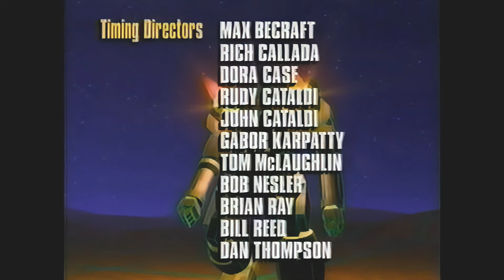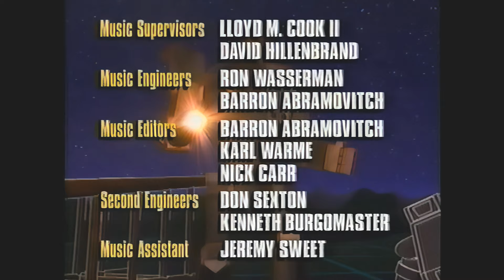BattleTech Cartoon | Episode 1 [Remastered]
Episode 1 | "The Gathering Storm" from BattleTech: The Animated Series by Saban Entertainment

Full Cast & Crew for BattleTech: The Animated Series on IMDB

Remaster produced and published by Travis Gardner at Renegade HPG

The remastering project is the brainchild @ArtofBattletech on Twitter. Special thanks goes to him and everyone else that supported our efforts to return this series to a state in which it can be enjoyed by both it's original fans and a new generation.

The story, art and characters therein are the property of either The Topps Company, Inc., Catalyst Game Labs, or The Walt Disney Company (or some combination thereto). These remastered episodes of BattleTech: The Animated Series are 100% unofficial and in no way endorsed by the rights holders. I make no claim of ownership to the source material.

Special thanks to those in the community that have helped preserve these cartoons until now:
and /u/Aura-Z on Reddit